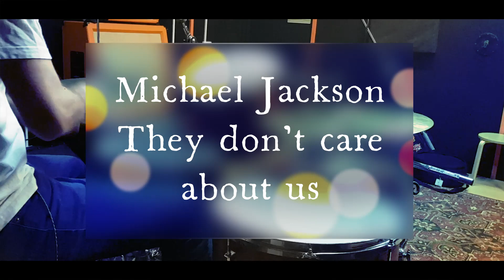Michael Jackson - They don't care about us - drumcover by Evgeniy sifr Loboda